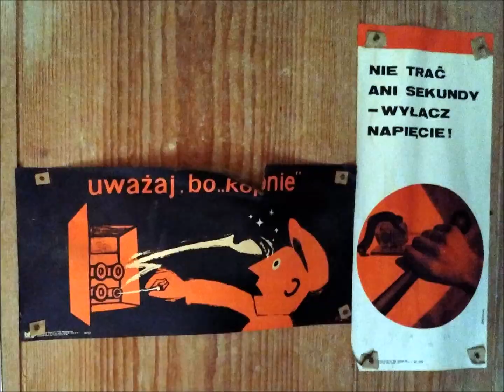Opuszczony młyn w Siemieniu k. Parczewa ( lubelskie ) w fotografii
Podziękowanie dla Gosp. Rybackego w Siemieniu a szczeg. dla Pani Joanny C.